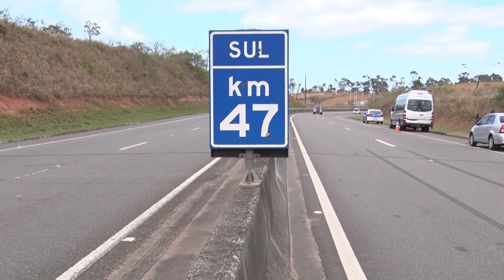08/09/2022 - ACIDENTE NA RODOVIA DO SOL NA MANHÃ DESTA QUINTA-FEIRA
Na manhã desta quinta-feira teve acidente na Rodovia do Sol. Ao tentar desviar de uma moto, o motorista de um carro de passeio perdeu o controle da direção, o que fez o veículo capotar e atingir uma van de turismo.